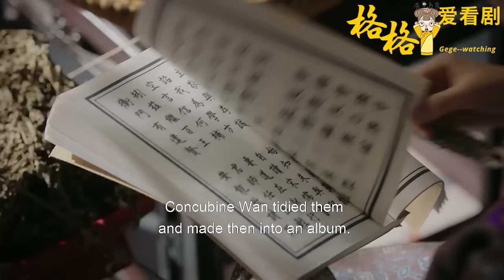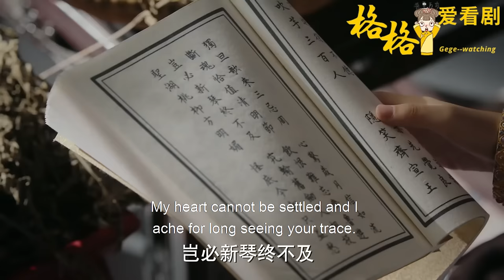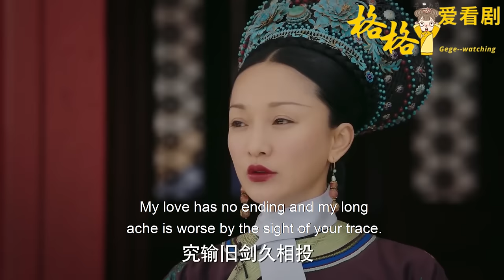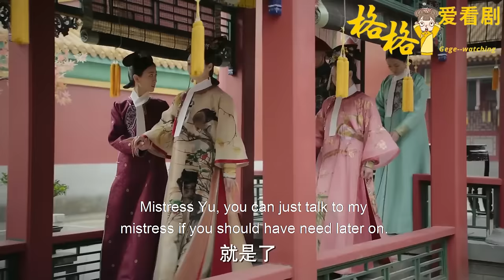寵妃認定如懿會被廢，給璟瑟公主當狗使喚！聯手眾妃狂懟如懿，結果被最好的姐妹毀了子宮，活該！